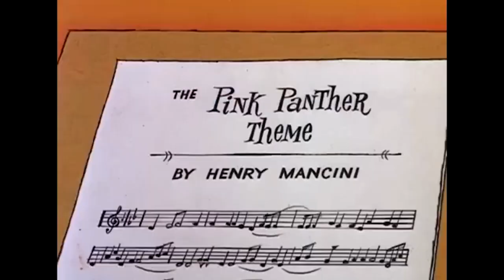О БЕЖАВШЕЙ ИЗ БРИЛЛИАНТА РОЗОВОЙ ПАНТЕРЕ...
Чё как с вами Комрад, и новый ролик наступившего 2024 года!
Откроем этот сезон с коротенького ролика о том, как создавалась Розовая пантера. Как эта большая кошка из одноимённого бриллианта, которая промелькнула в титрах криминальной комедии Блейка Эдвардса - получила целый цикл коротких анимационных фильмов, сериалы и прочий стафф.

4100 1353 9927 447 - Yoomoney